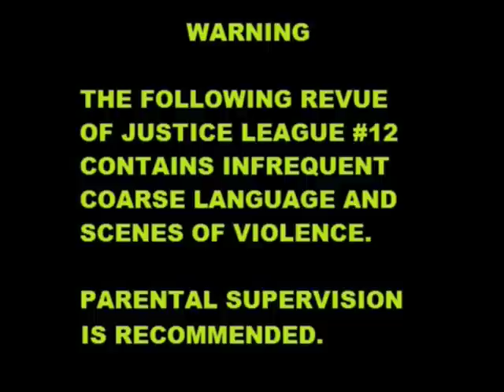JUSTICE LEAGUE 12 REVIEW INTERVIEW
A special interview about the most significan event of Justice League #12 in 2012